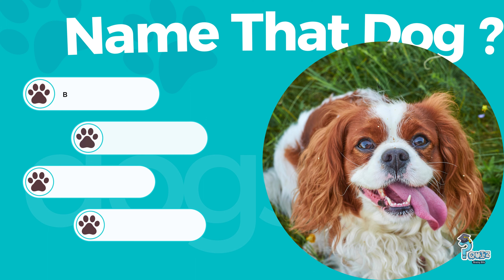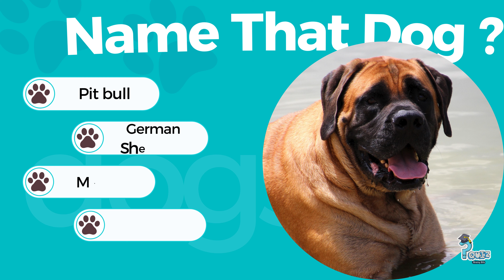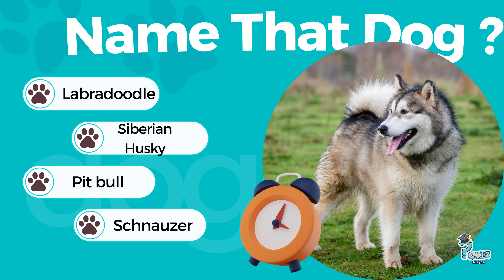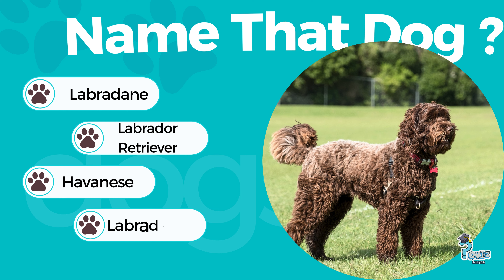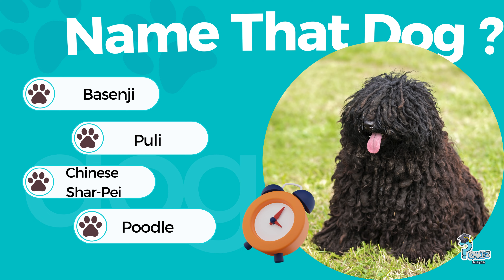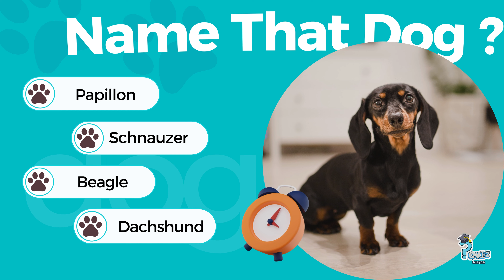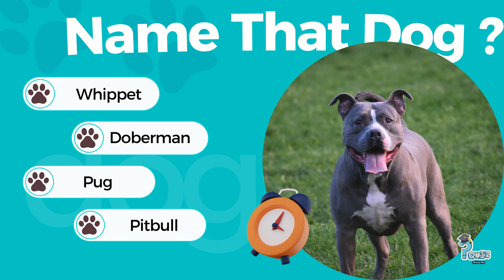QUIZ | GUESS THE DOGS NAMES 2024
In this quiz, you'll have to guess the names of dogs. Can you guess them all in under 30 seconds?

Take this quiz to test your knowledge of dogs! This fun quiz is a fun way to test your floral knowledge and see how well you know the names of dogs. Can you guess them all in under 10 seconds?

Hint: There are some hard questions, but don't worry; you can always come back to them later. If you get stuck on a question, consult the Answers section at the bottom of the quiz. Good luck!

Hello everyone! Let's play a quiz.
Test your knowledge of the dog's name with this quiz in 2024!  Take this quiz to find out!